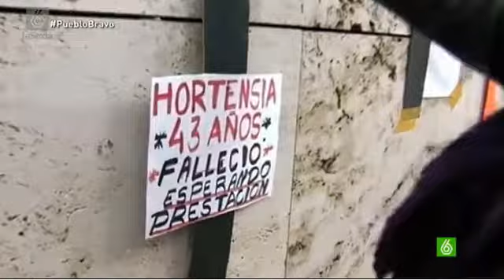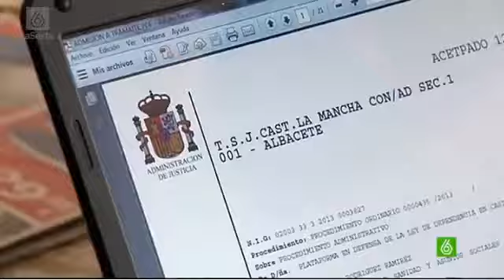Cómo sobrevivir ante el silencio de la administración a las enfermedades raras